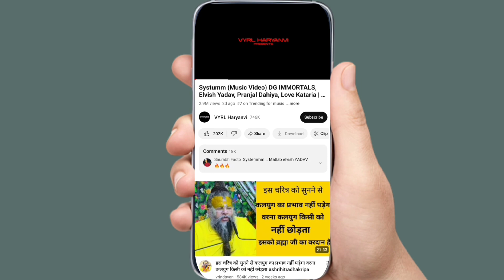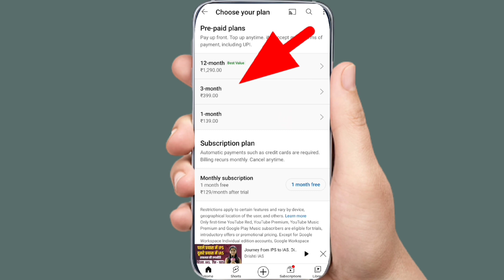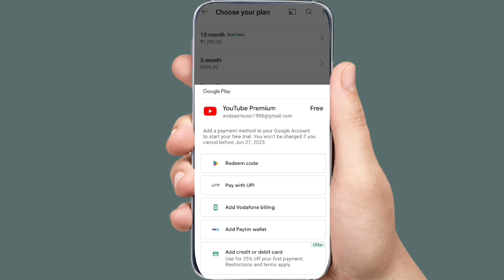brave browser se youtube ads kaise hataye ||youtube per se ads Blocks |youtube ka prachar Disable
brave browser se youtube ads kaise hataye
youtube per se ads kaise hataye

Remove And Disable Youtube Videos Ads
How to remove ads by youtube
Romove ads on Youtube videos
Youtube par Bar bar aane wale ads ko kaise band kare
How To Remove Ads From Youtube
youtube ads kaise band kare
YouTube ka parchar band kaise karen
YouTube ka add band kaise karen
YouTube ka ads band kaise karen
YouTube ka prachar band karna hai
youtube ke ads kaise band kare
Ads add kaise band kare
Parchar YouTube
Digital Prabha
Youtube Video पर आने वाले Ads को कैसे Disable करे
how to block certain ads on youtube app
youtube ads kaise band karen
2020 me youtube video se ads kaise hataye
how to block ads on youtube
how to stop ads on youtube
2022 me youtube video se ads kaise hataye
youtube add kaise band karen
block youtube ads
block ads on youtube
block ads for youtube android
youtube ads off
stop youtube ads
youtube ads stop
Disable youtube ads
Editech house
How to remove ads on youtube hindi
Bina root ke youtube ads ko kaise remove kare
Connectontech
sikhe
in
hindi
Ads Kaise Band Kare
2023 me youtube video se ads kaise hataye
shorts video
how to block adds on youtube shorts
Raju
Barnwal
YouTube MA add free
YouTube add kaise band Kara
add band
add free
facebook MA parchar band
parchar band
video MA patches band
mobile ads kaise band kare
mobile ads stop
stop ads
stop ads in mobile
India
nepal
Pakistan
tech
Technology
Gaming
Youtube Videos
Youtuber
Village
Fun
Funny Videos
Shorts
Learn
How to
Meme
Memes
Learning
how to advertise on facebook
facebook par prachar kaise kare
how to advertise on instagram
instagram par prachar kaise karen
advertise on facebook
advertise on instagram
online advertisement
digital advertise
Tech city
bina add ke youtube kaise dekhe
how to watch youtube video without ads
How to watch YouTube without ads on Android
App to watch YouTube without ads
How to watch YouTube without ads on PC
How to watch YouTube without ads on TV
no ads on youtube
Mobile Me Ads Kaise Band Kare
mobile me add ko kaise band kare
mobile me bar bar ad ko kaise band kare
how to make promotional cassette from mobile
parchar parsan cassette kaise banaye
studio ki tarah parchar cassette kaise banaye
recording studio ki tarah parchar cassette kaise banaye
bihari tech
parchar cassette
how to
make Promotion cassette
recording studio
voice changer
How to grow YouTube channel 2021
how to complete 4000 hours watch times
How to grow quickly YouTube channel
How to grow channel quickly
How to grow business quickly
हाउ टू ऐड एडवर्टाइजमेंट इन एनी न्यूज पेपर
How to add advertisement in any newspaper
How to download PDF newspaper Hindi
How to give advertisement in newspaper
How to publish advertisement in newspaper
छोटू आरती के प्यार की कहानी
sad love story
arti love story
chotu aart love story
आरती और छोटू का प्रेम कहानी - aarti chotu ka pyar
छोटू आरती का प्रेम कहानी - Chhotu Aarti Ka Love Story
aarti aur chotu ka pyar
आरती और छोटू का प्यार की कहानी
aarti chotu ka news
aarti aur chotu ka pyar manish kashyap
आरती छोटू का वीडियो
aarti chotu ki prem kahani news
chotu aur aarti ki love story kahani
chotu aur aarti ki prem kahani love story
AARTI
AVMR22H
AVMR22HVLOG
Chotu aarti